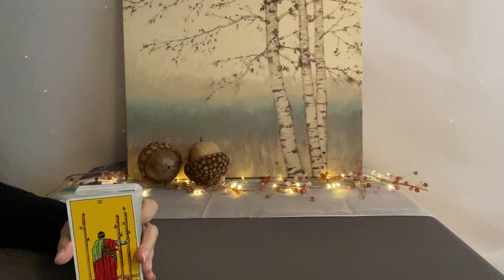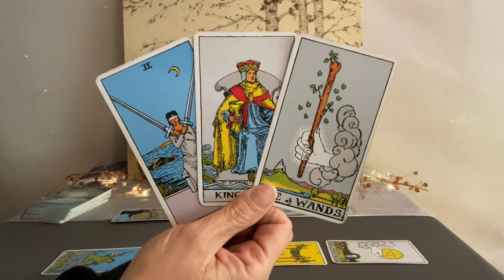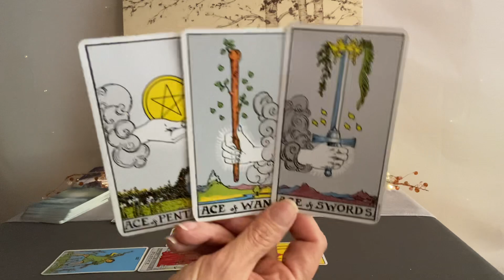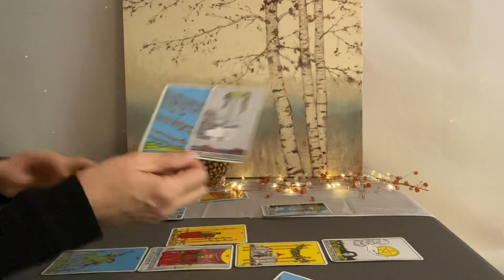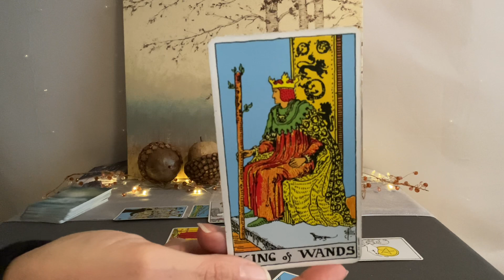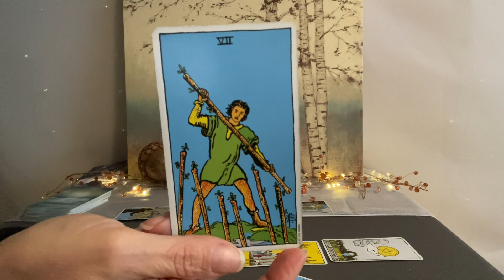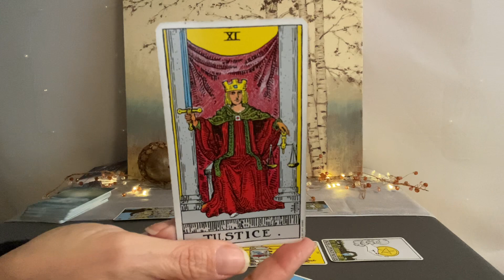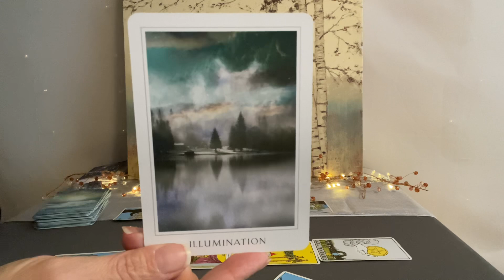SCORPIO Tarot November 2022–An exciting time for new people and opportunities❤️🌎💰